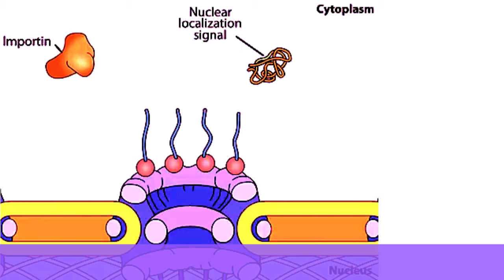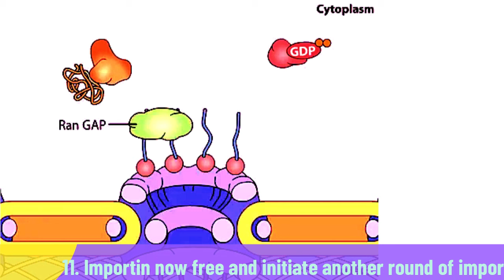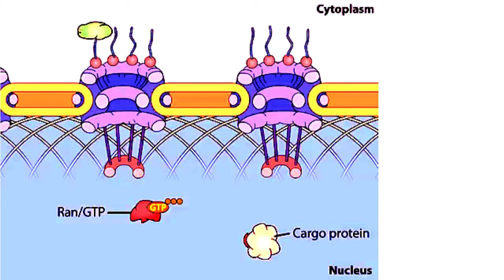Animation of Nuclear Transport I Import and Export | Cell biology | CSIR | GATE | DBT | ICMR